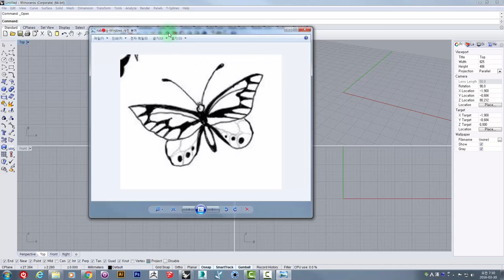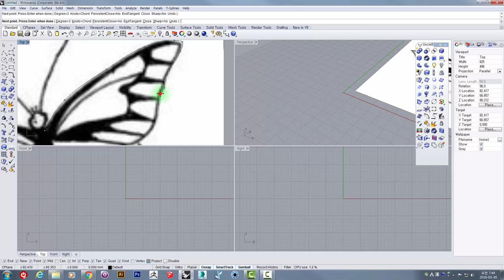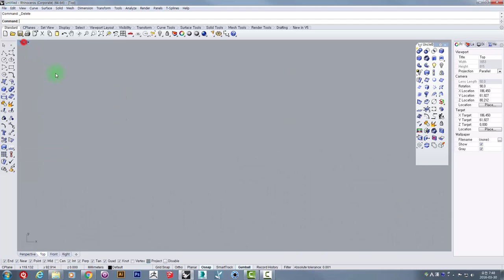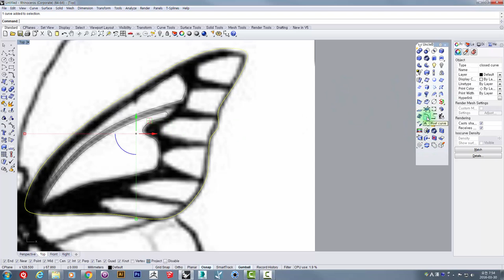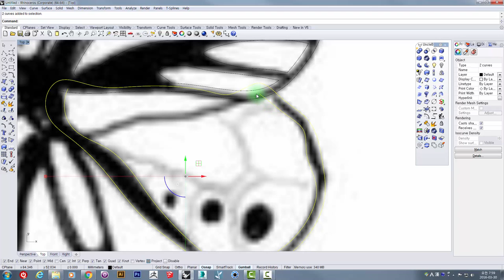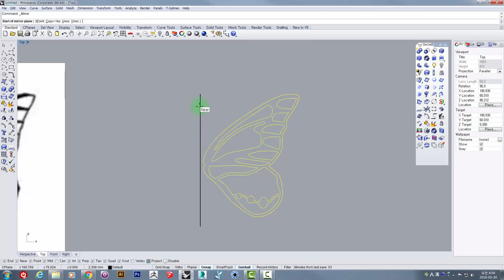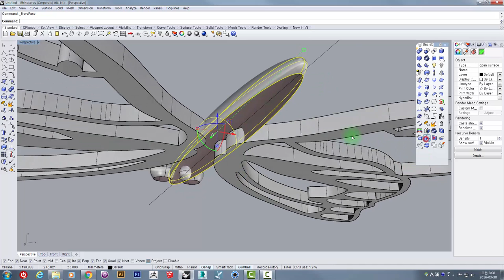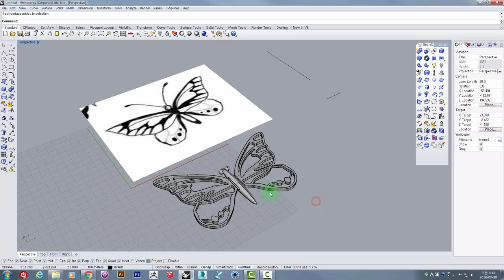UncleBucks (3D프린팅을 위한 라이노 모델링 기초_예제2_나비만들기_Curve,Curve Boolean,Trim)